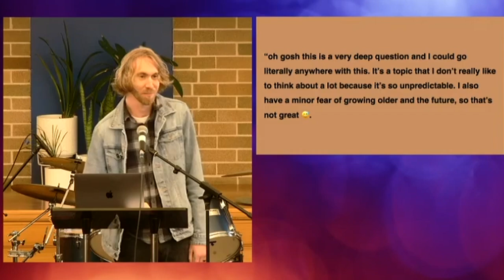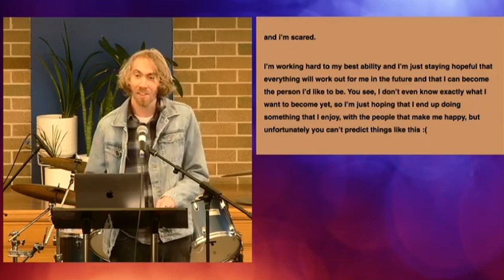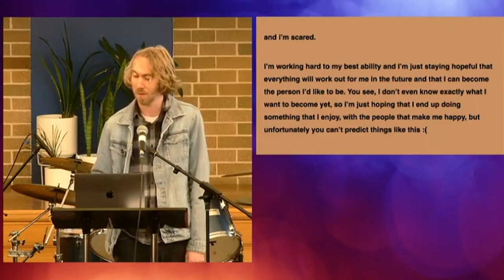The Resurrection | Jesus Shaped Community | 1 Corinthians 15